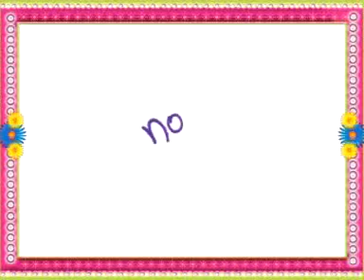KurkureDesiBeats_Nadeem khan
Nadeem khan  showed  desipan with New Kurkure Desi Beats' on-ground activation at Centrestage Mall , Noida.